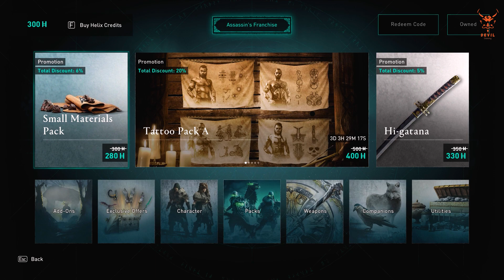Assassin's Creed Valhalla gameplay part 4